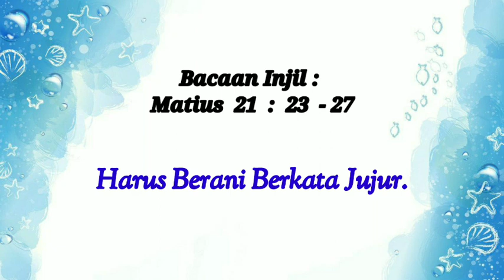SIRAMAN ROHANI: Harus Berani Berkata Jujur!